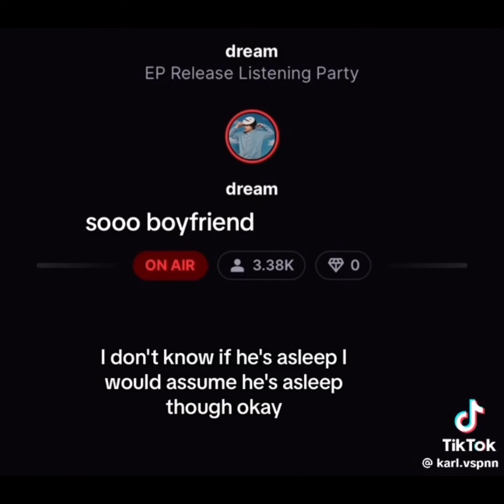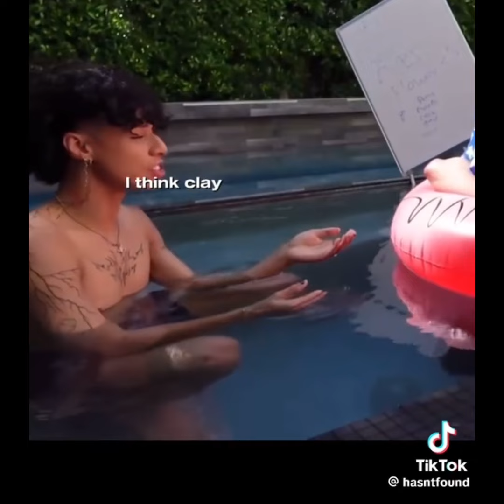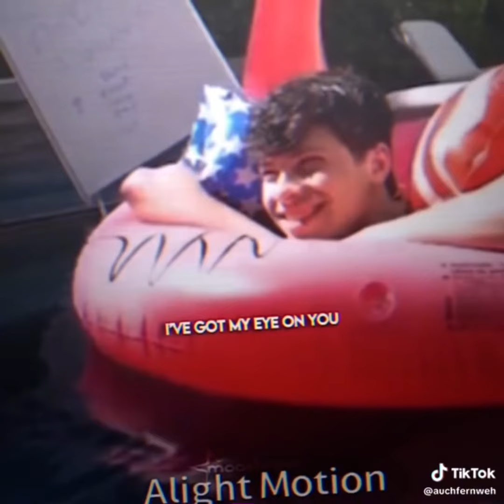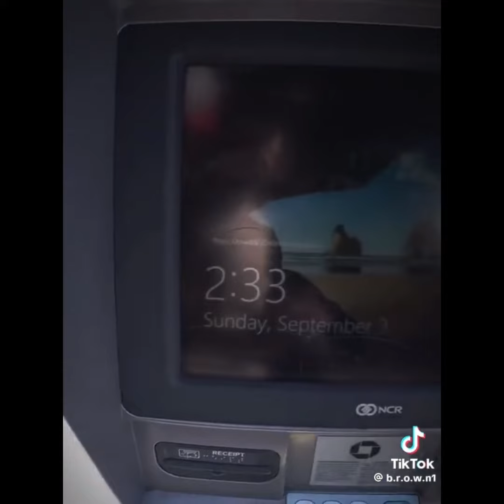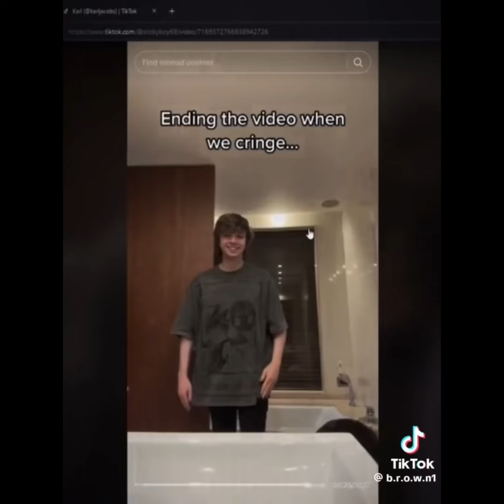Dsmp (+dnf and karlnap) because the hurricane might be heading my way 😍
As always no TikToks are mine,love ya’ll ❤️